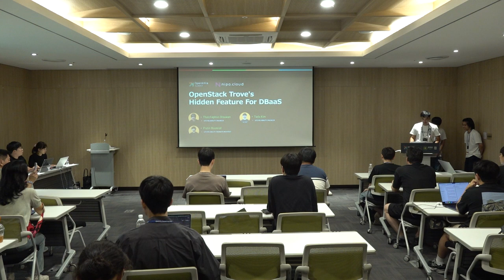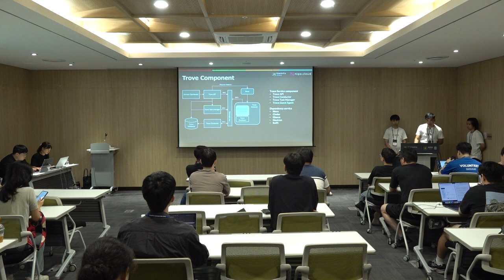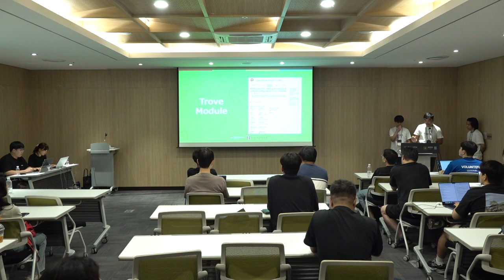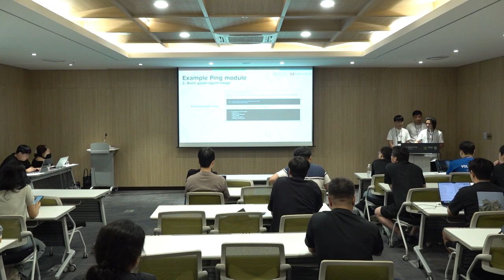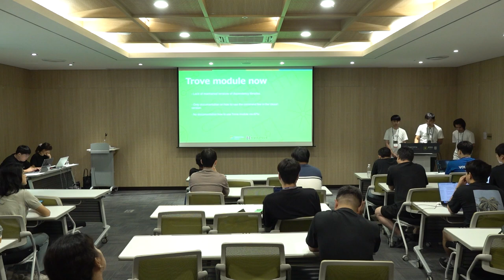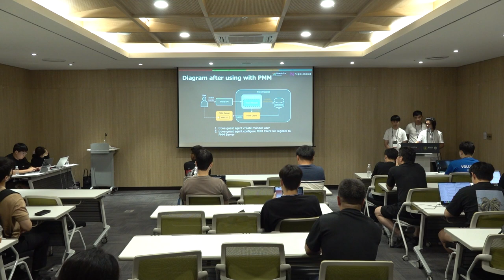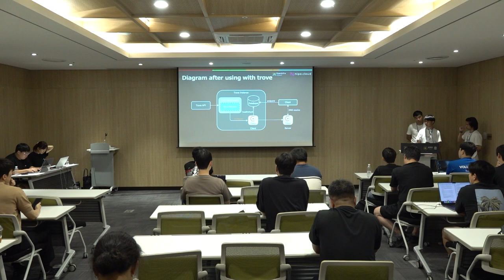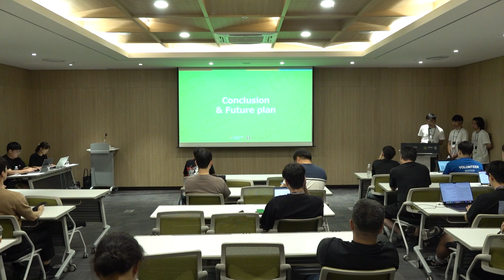OpenStack Trove’s Hidden Feature for DBaaS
In this presentation we will cover a hidden feature in OpenStack Trove, that allows script injection into managed database instances. This feature allows for building more sophisticated and robust Database-as-a-Service (DBaaS) than previously known because you can effectively extend Trove’s baseline features. We will show how to use this feature and provide examples of how we used it to inject and manage open source Percona Monitoring & Management (PMM) and Consul Agent for building a fully managed DBaaS for our public cloud. This includes managing PMM-Client through the Trove API.

Speakers:
- Thatchaphon Orsuwan
- Pratin Boonrod
- Tada Kim